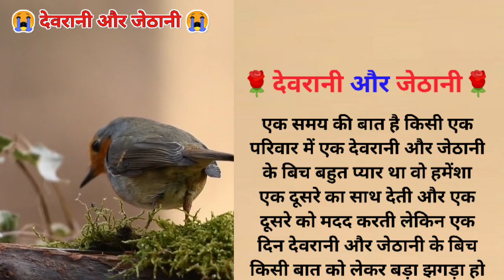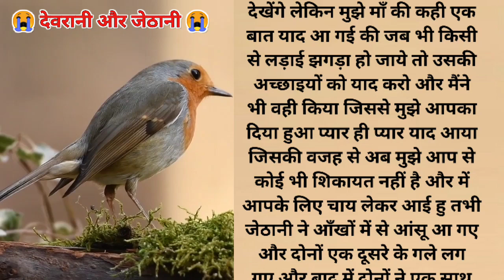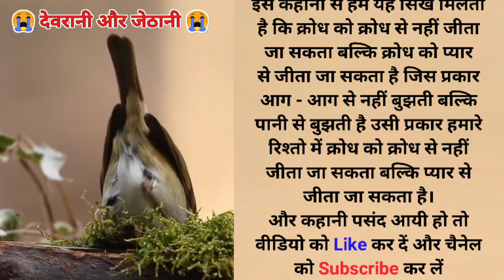Devrani Vs Jethani Fight | Makar Sankranti Special | देवरानी और जेठानी का झगड़ा